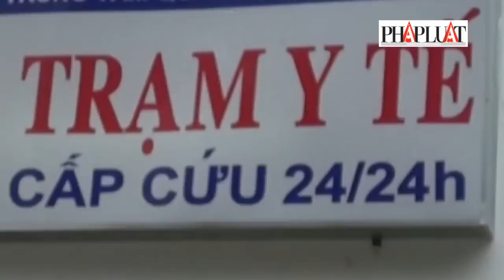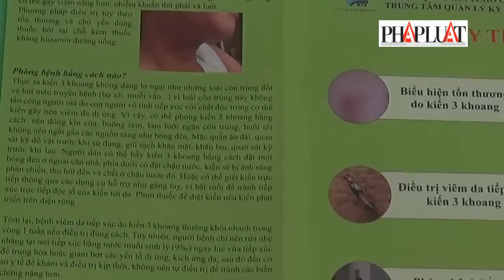Kiến ba khoang ồ ạt 'tấn công' sinh viên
(PLO)- Những ngày qua kiến ba khoang trở thành nỗi lo sợ thường trực của sinh viên ở Ký túc xá Đại học Quốc gia TP.HCM. Đến nay đã có hơn 1.000 sinh viên bị kiến ba khoang cắn, trong số đó có nhiều sinh viên bị ngứa ngáy, lở loét, viêm nhiễm da.